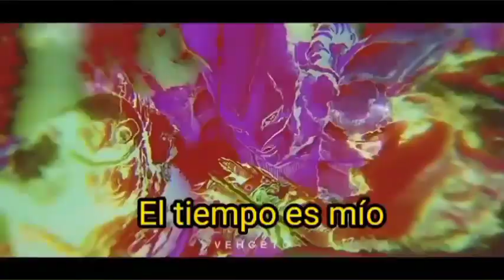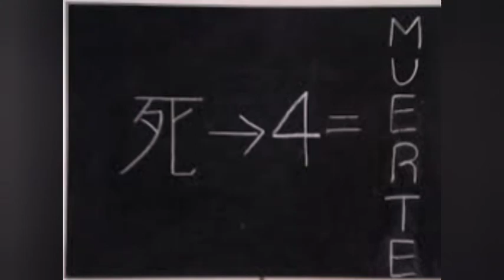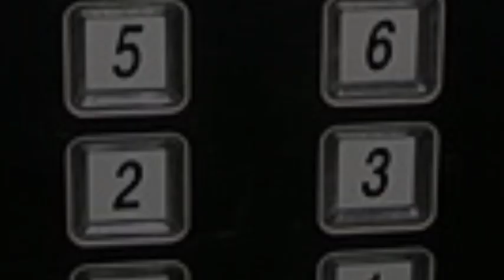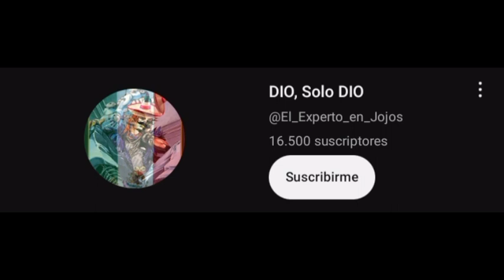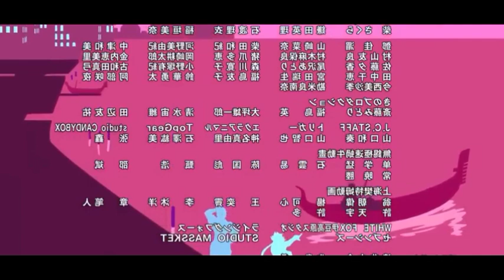iceberg de jojo's|parte final|tekkai D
bueno por fin pude terminar este Iceberg les agradezco a todos los que apoyaron durante este proceso, espero disfruten está última parte

parte 2:youtu.be/wVPpwElrNUw